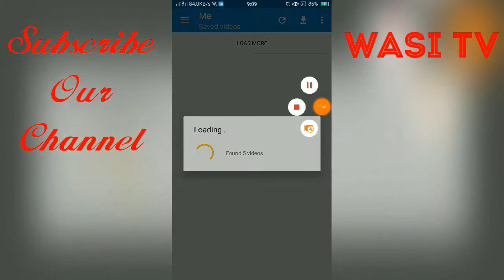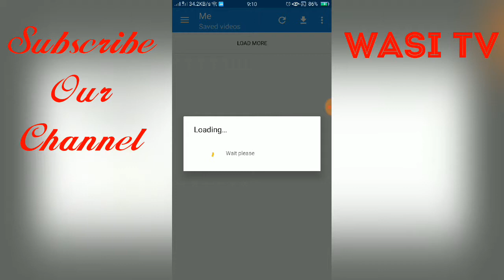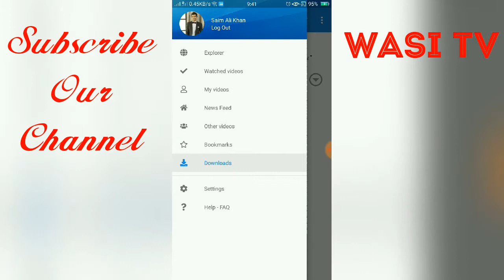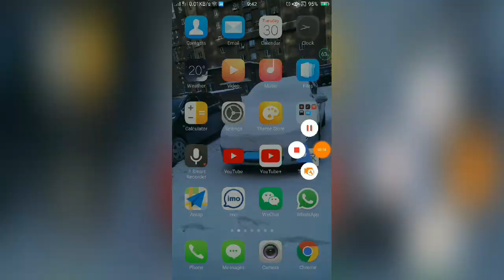How to download facebook videos to gallery | Easy Fb Video Downloder | Hindi | Urdu 2019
Download Facebook videos and GIF - Save and share videos from Facebook with the most advanced video downloader, fast and easy to use!

- The only app for Android that can download HD videos !
- Send a video or GIF to your friends on WhatsApp or Telegram directly!
- Find your watched, liked, saved videos, and much more!
- Find your liked, saved GIF, and much more!
- Find and download any video by browsing directly the Facebook website
- Download shared videos of your friends
- Download videos from your news feed, groups or pages